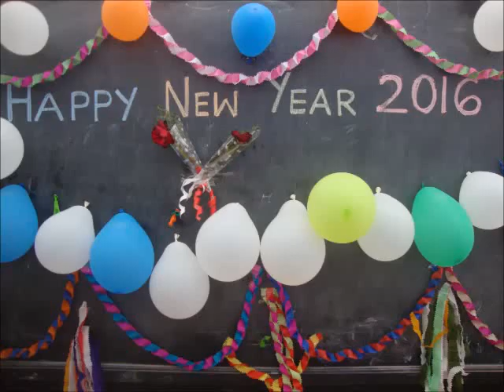happy new year